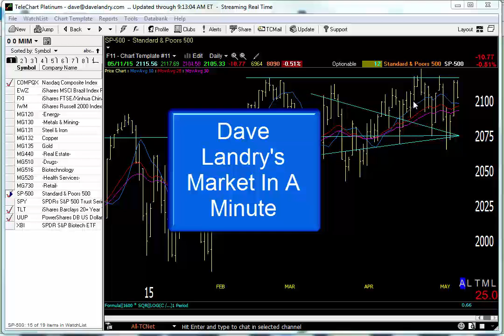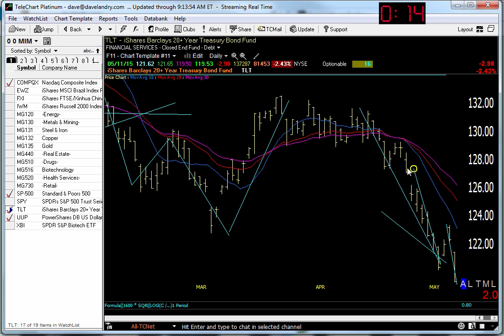05/12/15 Dave Landry's Market In A Minute